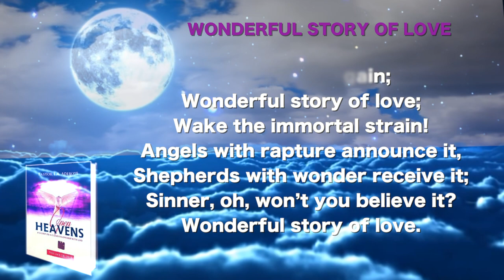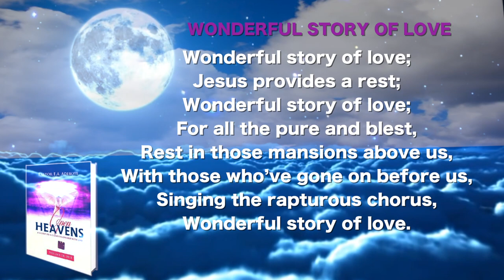HYMN : WONDERFUL STORY OF LOVE